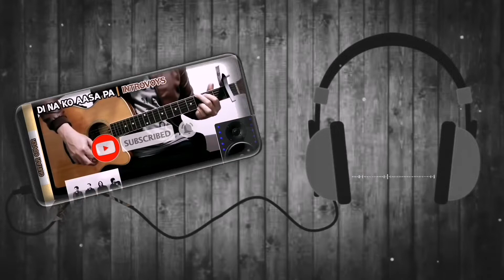Ode to my family - The Cranberries | Capo 2nd fret/Without Capo | Easy Chords Tutorial for Beginners